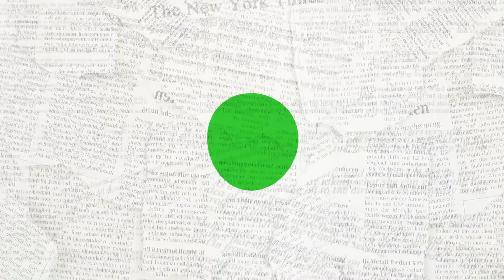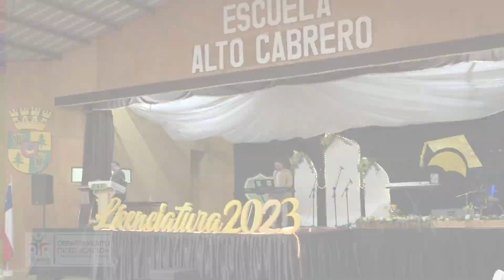LICENCIATURA EAC 2023